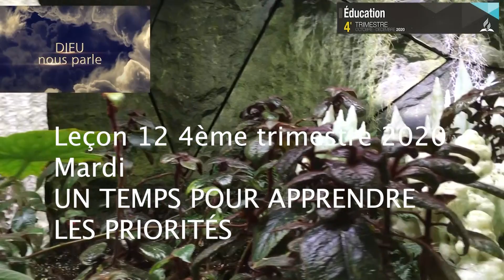Leçon 12 : Mardi 15 Décembre 2020, Un temps pour apprendre les priorités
Un temps pour apprendre les priorités
Le Christ voulait enseigner à ses disciples et à ses ennemis que le service de Dieu doit passer avant tout. Le but que Dieu se propose c’est la rédemption de l’homme ; par conséquent ce qui doit être fait le jour du sabbat pour l’accomplissement de cette œuvre, est en accord avec la loi du sabbat. Jésus acheva victorieusement son argumentation en se présentant comme le Seigneur du sabbat, — celui qui est au-dessus de toute discussion et de toute loi. Ce Juge infini acquitte les disciples, au nom des statuts qu’on les accusait d’avoir violés.
Jésus ne laissa pas échapper l’occasion d’adresser une réprimande à ses ennemis. Il leur fit voir que, dans leur aveuglement, ils s’étaient trompés sur le véritable but du sabbat. Il leur dit : « Si vous aviez reconnu ce que signifie : Je veux la miséricorde et non le sacrifice, vous n’auriez pas condamné des innocents. » (Matthieu 12.7.) Leurs nombreux rites effectués d’une manière mécanique ne pouvaient remplacer la sincérité et le tendre amour qui caractériseront toujours un véritable adorateur de Dieu.
                                           The Desire of Ages, p. 285; Jésus-Christ, p. 272.

Le sabbat est une agrafe d’or qui unit Dieu et son peuple. Mais le quatrième commandement, le saint jour de Dieu, a été violé, profané. L’homme de péché s’est permis de lui substituer un jour ouvrable. Une brèche a été faite à la loi ; elle doit être réparée. Il faut redonner au vrai sabbat sa place légitime comme jour de repos. Au cinquante-huitième chapitre d’Ésaïe se trouve esquissée la tâche qui incombe au peuple de Dieu. Il doit magnifier la loi et la rendre honorable, rebâtir sur d’anciennes ruines, relever les fondements antiques. À ceux qui s’acquittent de cette tâche, le Seigneur déclare : « Les tiens rebâtiront sur d’anciennes ruines, tu relèveras des fondements antiques ; on t’appellera réparateur des brèches, celui qui restaure les chemins, qui rend le pays habitable. Si tu retiens ton pied pendant le sabbat, pour ne pas faire ta volonté en mon saint jour, si tu fais du sabbat tes délices, pour sanctifier l’Éternel en le glorifiant, et si tu l’honores en ne suivant point tes voies, en ne te livrant pas à tes penchants et à de vains discours, alors tu mettras ton plaisir en l’Éternel, et je te ferai monter sur les hauteurs du pays, je te ferai jouir de l’héritage de Jacob, ton père ; car la bouche de l’Éternel a parlé. » (Ésaïe 58.12-14.)
                                                      Testimonies for the Church, vol. 6, p. 351;
                                                         Témoignages pour l’Église, vol. 3, p. 18.

Étudions, méditons, prions. Nous posséderons alors le discernement spirituel nécessaire. Nous nous joindrons au chœur des anges qui entourent le trône de Dieu pour chanter des cantiques d’actions de grâce...
Le Seigneur veut que nous nous réunissions dans sa maison pour y cultiver les attributs de l’amour parfait. C’est ainsi que les habitants de la terre seront préparés pour les demeures que le Christ est allé édifier au ciel pour tous ceux qui l’aiment. Alors ils s’assembleront dans le sanctuaire « chaque nouvelle lune et chaque sabbat » (voir Ésaïe 66.23) pour exécuter les chants les plus sublimes. Ils feront monter sans cesse devant celui qui est assis sur le trône et devant l’Agneau des louanges et des actions de grâce (voir Apocalypse 4.8-10).
                                                     Testimonies for the Church, vol. 6, p. 368 ;
                                                         Témoignages pour l’Église, vol. 3, p. 36.